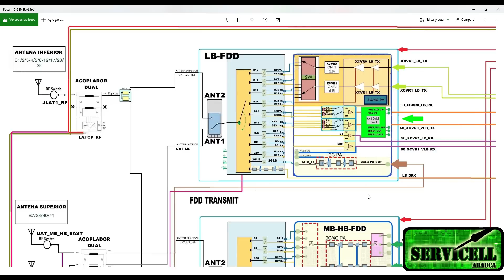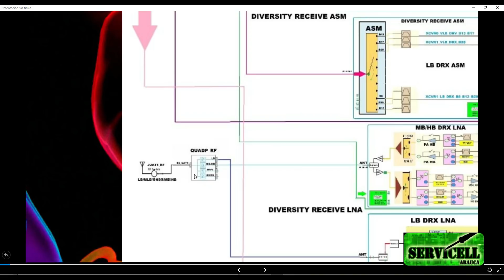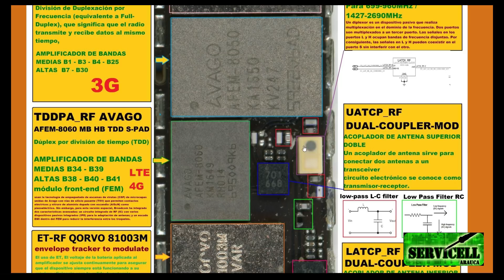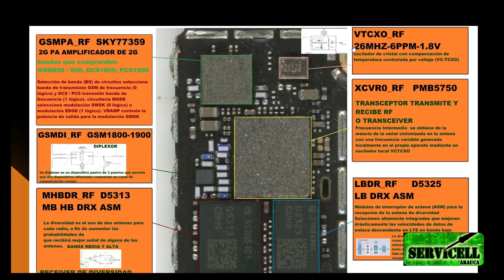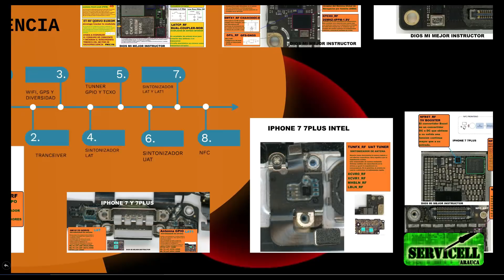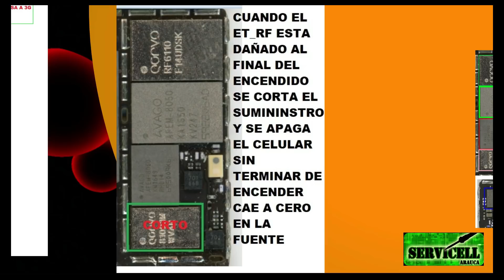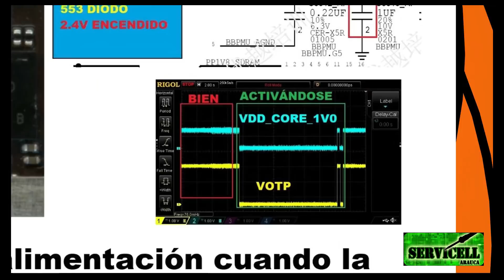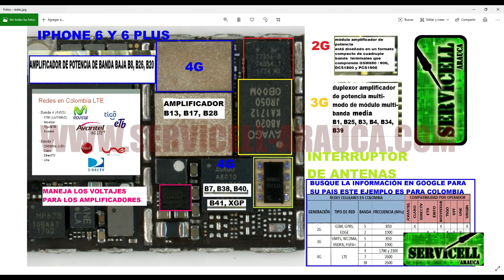explicación breve de los circuitos de radiofrecuencia en iphone 7 y 6 servicell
link para las imagenes de apoyo
iphone 7

5 puntas para bakkon T12 serie

3 HERRAMIENTAS PARA HACER ZOOM O MICROSCOPIOS

INSUMOS